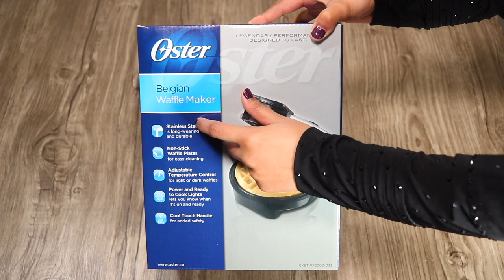Waffle Maker Unboxing - Review - Waffle Maker Review and Unboxing Hindi/Urdu || Unbox Heaven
Waffle Maker Unboxing - Review - Oster Waffle Maker Review and Unboxing || Unbox Heaven

Buying Link:

__________________ U N B O X   H E A V E N_________________

Wonderchef AC220V-50Hz 910-Watt Belgian Waffle Maker, Lifelong waffle maker, Prestige waffle maker, Sakony waffle maker,